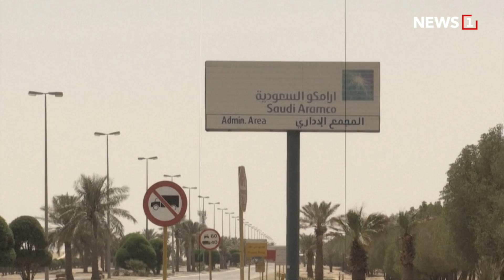ไขชนวนเหตุ สงครามราคาน้ำมัน ซาอุฯVSรัสเซีย : [NEWS REPORT]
เปิดสัปดาห์มา ราคาน้ำมันดิบร่วงหนักเป็นประวัติการณ์ หลังซาอุดิอาระเบีย สร้างความประหลาดใจให้นักลงทุน โดยเริ่มทำสงครามราคาน้ำมันกับรัสเซีย ประกาศจะลดราคา 6-8 ดอลลาร์สหรัฐฯในเดือนหน้า และเพิ่มกำลังการผลิตให้สูงกว่า 10 ล้านบาร์เรนต่อวัน เพื่อแย่งส่วนแบ่งตลาดจากรัสเซีย ส่งผลให้ราคาน้ำมันร่วงลงทันที 30 เปอร์เซ็น รุนแรงที่สุดในรอบ 30 ปี